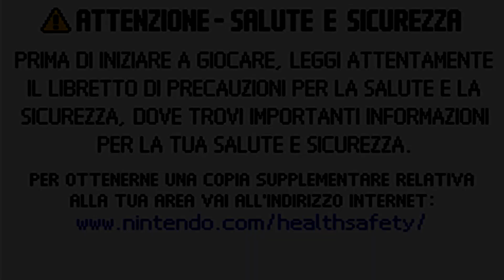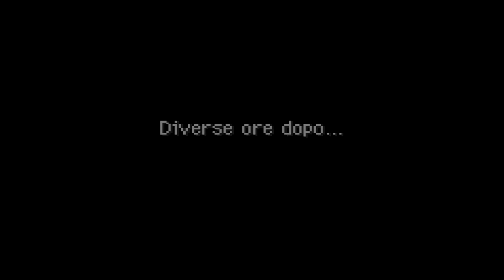Quel giorno che venne creata la MIGLIORE SAGA Pokémon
➤➤ I vostri giochi Pokémon preferito, o horror, in live solo su